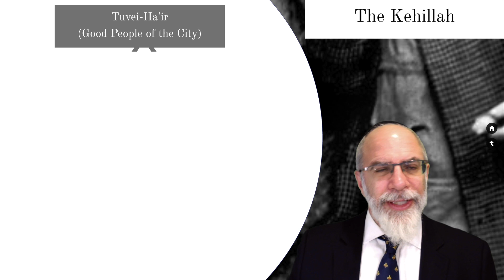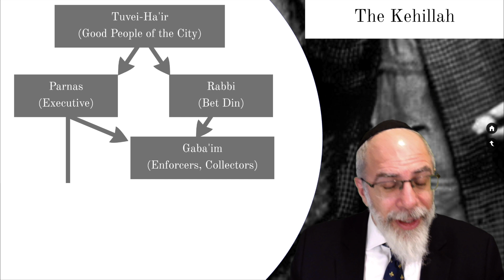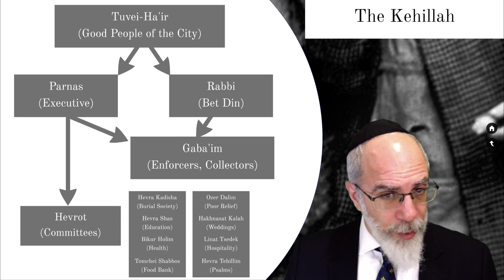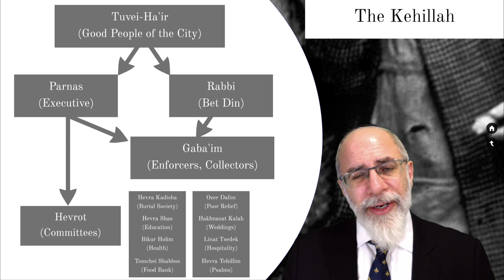Jewish Communal Structure in Medieval Ashkenaz (The Birth of Ashkenaz Pt. X)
A brief look at the structure and function of the Kehillah, the Jewish communal structure in medieval Ashkenaz.